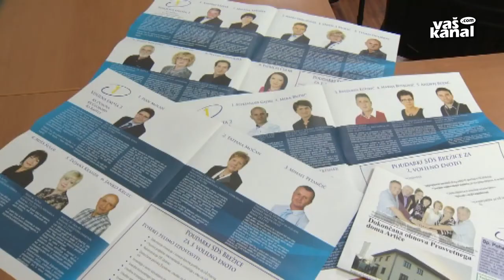Volitve: SDS podpira Molana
BREŽICE - V Brežicah je stranka SDS na predstavitvi svoje kandidatne liste poudarila, da podpira županskega kandidata Ivana Molana, ki je sicer kandidaturo vložil kot samostojni kandidat s podpisi občanov.